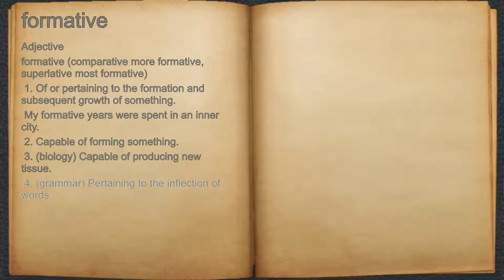What does formative mean?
A spoken definition of formative.

Intro Sound:
Typewriter - Tamskp